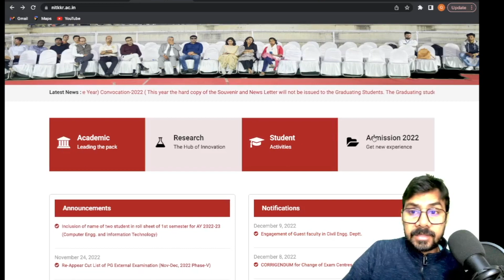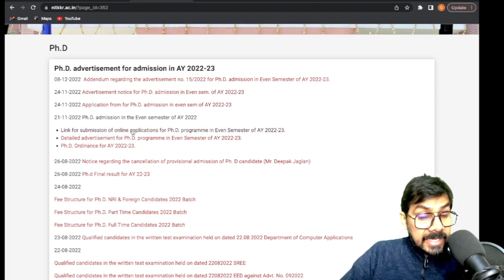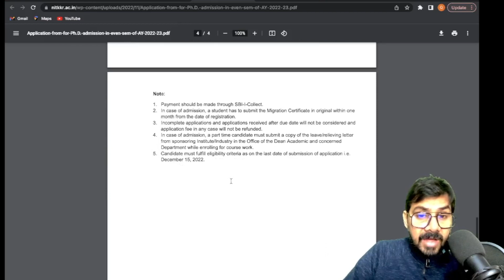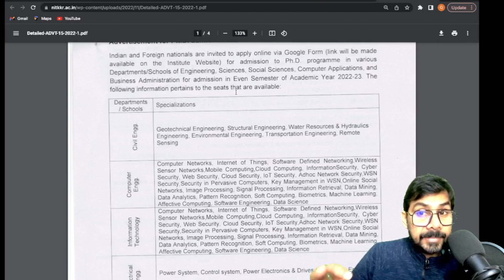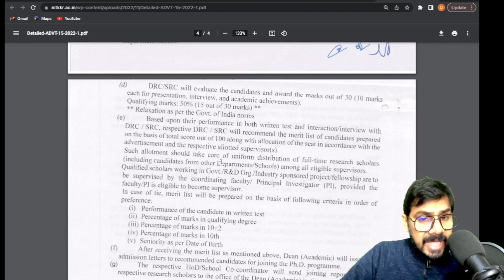PhD Admission 2023 II NIT II Full fellowship for Non-JRF II Examination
Join the telegram group for one-2-one interaction

TheScientificGuru

I'm on Instagram as @thescientificguru. Install the app to follow my photos and videos.

1- UGC Research Fellowship
2- UGC BHU JRF
PhD BHU admission
This video guidance will teach you the components of a research proposal including the following -
Introduction
Background research
Literature review
materials and methods
Sample Proposal attached
SEND YOUR TOPIC, I WILL HELP TO FINALIZE YOUR PROPOSAL
thescientific guru
bhu ph.d admissions 2022
ph.d admissions 2022
nta net cut off
nta net environmental science cut off 2021
how to choose a ph.d topic
ph.d admissions
types of research guides
Ph.D admissions